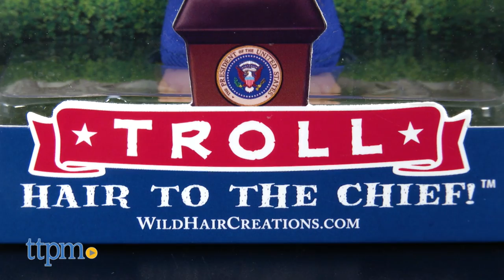President Trump Troll from Wild Hair Creations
The President is a troll. No, seriously. This insane and silly collectible imagines our 45th President as a classic troll doll. It makes a great novelty gift for anyone...no matter what their political point of view. Check it out in this video! For full review and shopping info

Product Info: Where would the toy business be without novelty items? No matter who’s in office or what party they represent, you can count on some waggish toymaker to come up with something silly to capture the zeitgeist. Well, this time it’s President Trump’s turn. Wild Hair creations has come up with the President Trump Troll...Hair to the Chief.

It’s a troll like doll, and one of the reasons this is so witty is that the Donald’s hair has always been one of his more defining physical features...as it has been with trolls since the late 1950s. The doll comes in a package with a quote Legend on the back. In fact, we left this one in the package because we think that’s how most people will relate to it. This is a silly-slash-gag gift for people on either side of the aisle. After all, the original trolls were called Wishniks, and were supposed to bring good luck. Best of all, what constitutes good luck is totally in the eye of the beholder.